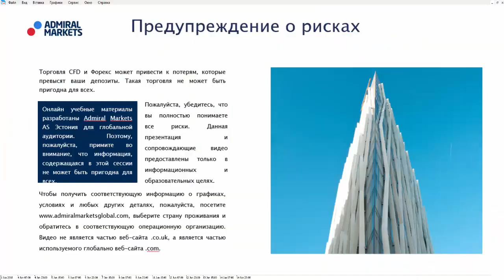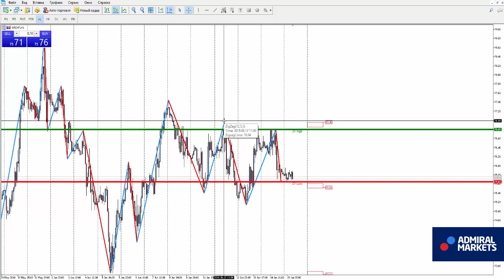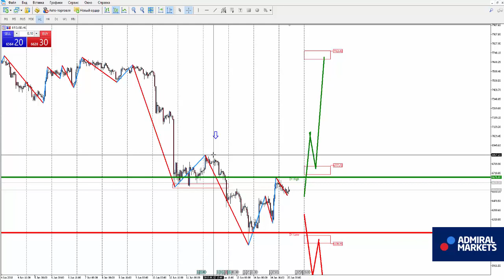Аналитика рынка на 15 июня: EURUSD, GBPUSD, GOLD, Brent, DAX30, Биткоин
EURUSD H1 - смена восходящей тенденции на нисходящую

GBPUSD H1 - смена восходящей тенденции на нисходящую

EURGBP   H1 - смена восходящей тенденции на нисходящую

BRENT   H1 - смена восходящей тенденции на нисходящую

BTCUSD H1 - смена восходящей тенденции на нисходящую